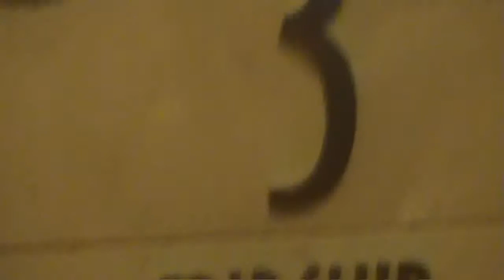Stranded at Castaway Cay 2010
We were stranded at Disney's Castaway Cay because of severe weather that prevented us from getting out of the dock area.